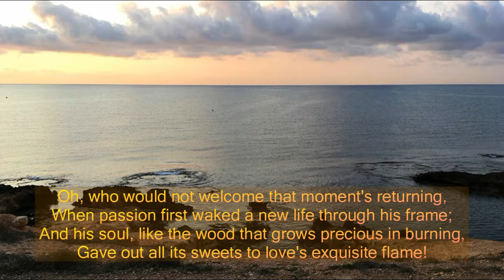I Saw From The Beach a poem by Thomas Moore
I Saw From The Beach is a poem written by Thomas Moore and read by Jean Aked.